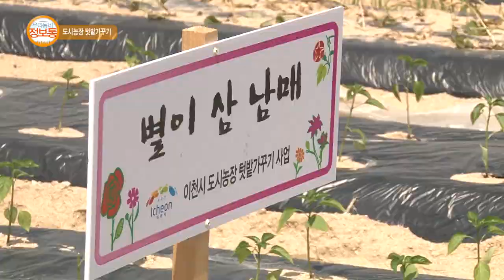이천스토리 : 도시농장 텃밭가꾸기_기남방송(우리동네 정보통)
이천시 도시농장 텃밭가꾸기 소개
방영기간 : 2017년 4월 28일(금) ~ 5월 4일(목)
장소 : 경기 이천시 증포동 227-7번지(증포동 한솔3차A 옆)